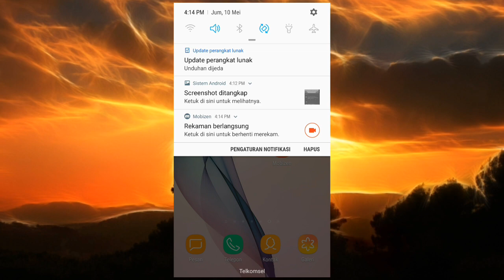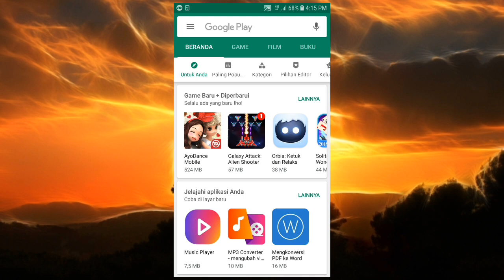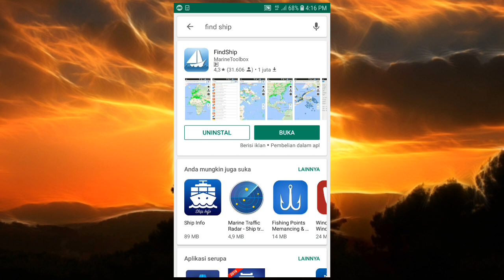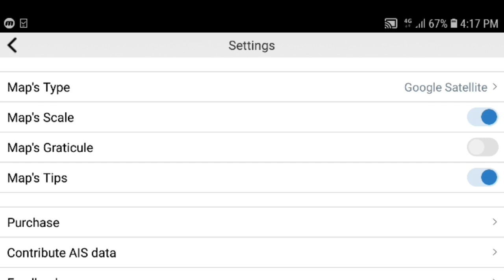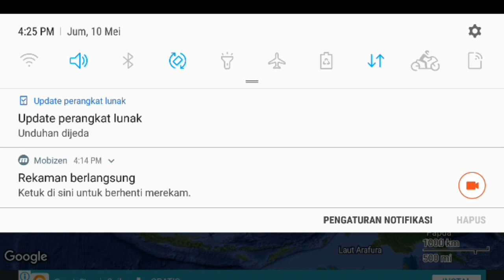Cara mengetahui posisi kapal laut dengan aplikasi gratis..maaf ya teman2 apknya lagi eror..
Video ini saya buat lagi sesuai permintaan salah satu teman yang komen di video saya sebelumnya,semoga bermanfaat. MAAF APK LAGI EROR,,,MUDAH2AN APK BISA DI PAKAI LAGI ; )